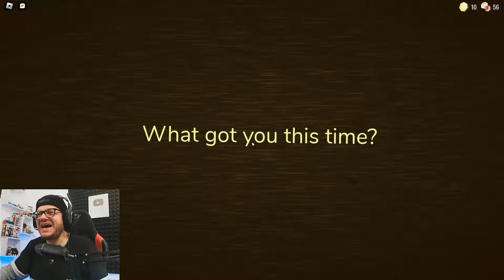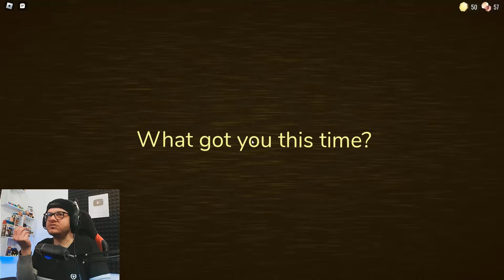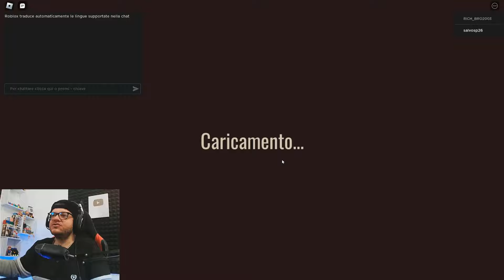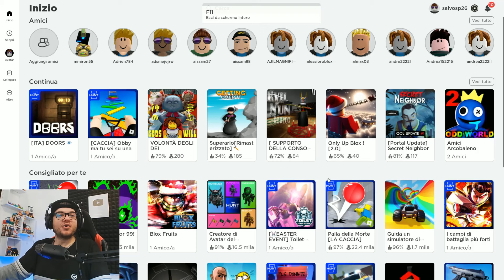ARRIVANO LE BACKDOOR SU DOORS! - (Salvo Pimpo's)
Oggi rigiochiamo Doors per provare il nuovo aggiornamento che aggiunge le BACKDOOR!

- Seguimi anche su Twitch, ogni giorno in live alle ore 14:30!